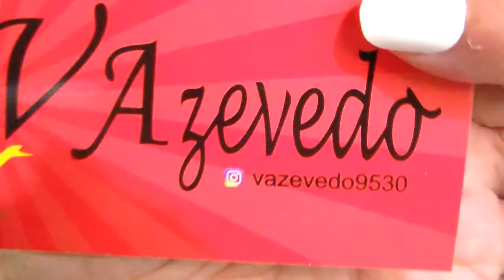MAIS CIGANINHAS LINDAS PARA O VERÃO NO PRECINHO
LINDAS E BARATAS !!! CIGANINHAS A CARA DO VERÃO !!!